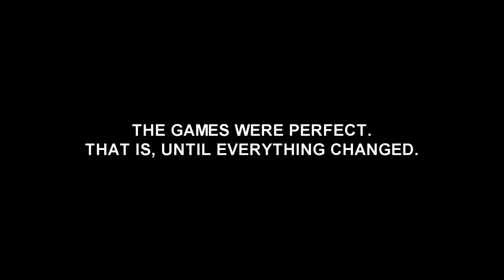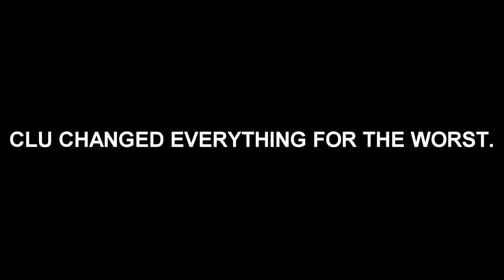TRON: Betrayal (Audio Drama)- Teaser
I may end up regretting this later in life, but at least I had fun doing it.